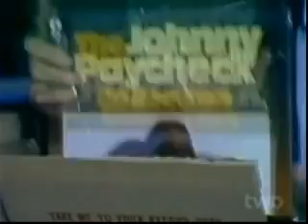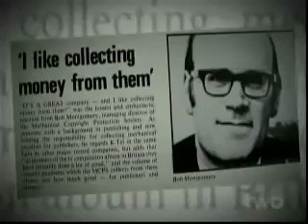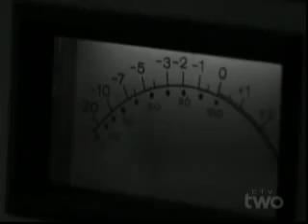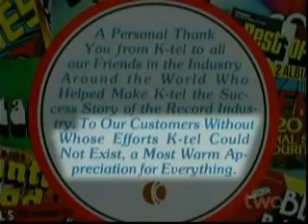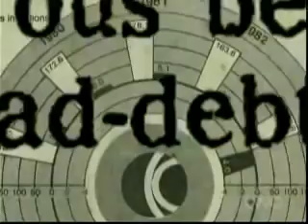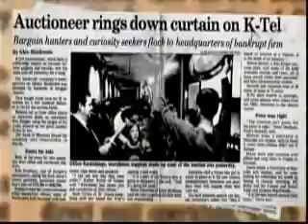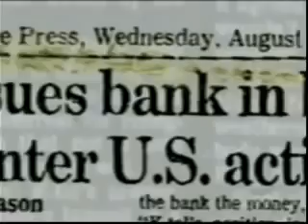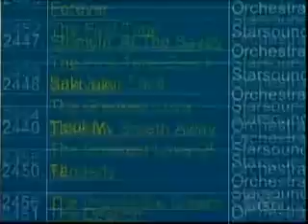AS SEEN ON TV THE K TEL STORY Phillip Kives PART 3